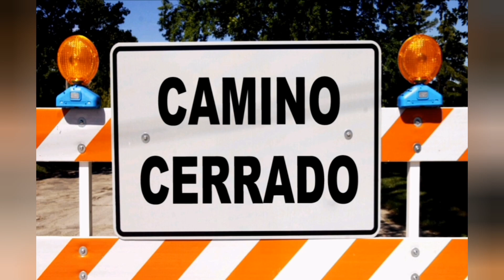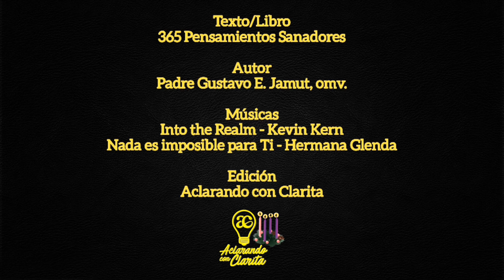Pensamientos Sanadores - 22 de Diciembre. Abre las puertas al redentor. 🙏🏻⛪✝️🛐😇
Pensamientos Sanadores.

Libro: 365 Pensamientos Sanadores.
Autor: Padre Gustavo E. Jamut, omv.
Locución: Edgar Giménez.

Músicas:
* Into the realm - Kevin Kern.
* Nada es Imposible para Ti - Hermana Glenda.

Dirección: Lic. Clara Noemí Romero E.